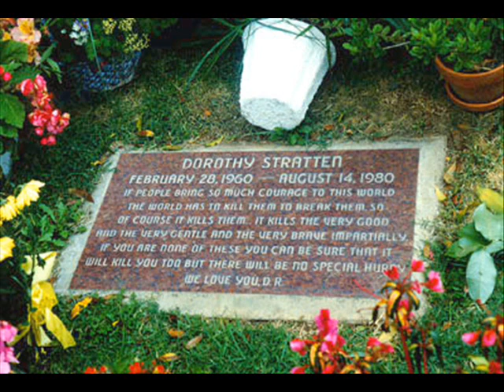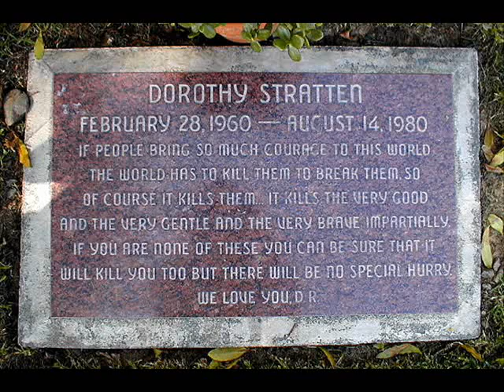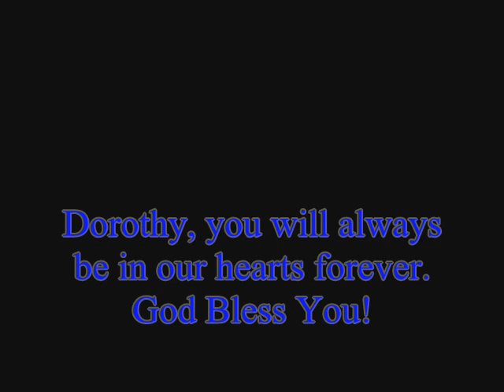Dorothy Stratten Memorial Tribute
Personal pictures of Dorothy Stratten and some with her little sister Louise.